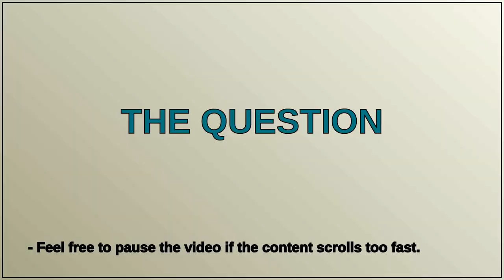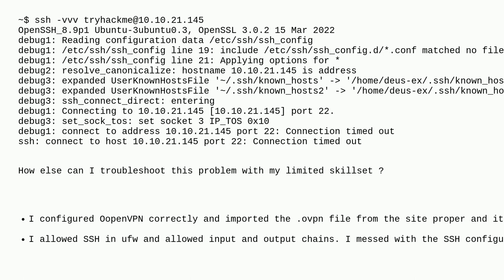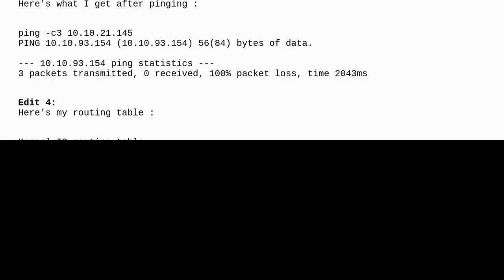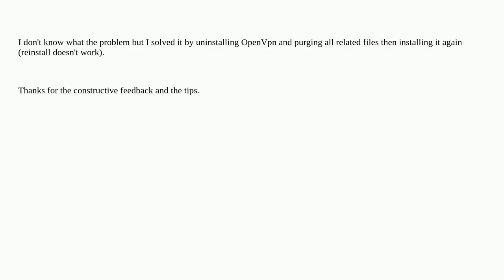Unix: Can't ssh to tryhackme server no matter what I do closed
Can't ssh to tryhackme server no matter what I do closed

A special thanks goes out to the community

  openvpn ssh